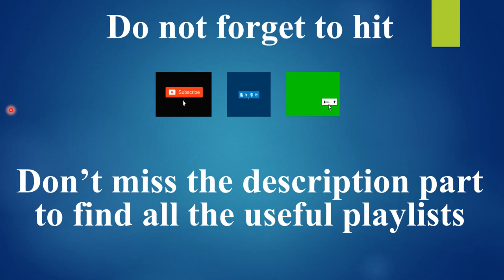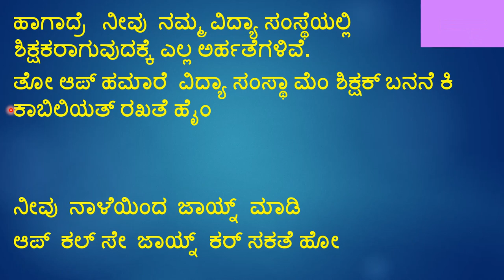Learn Hindi using Kannada , Interview Part 25 ll IndianKannadiga Learn learn